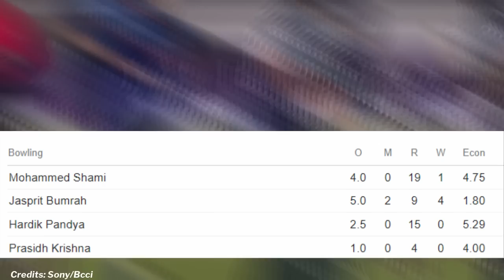देखिए,पहले वनडे मैच में आया Bumrah और Shami का तूफान,ऐसी घातक गेंदबाजी देख Rohit,Pant के भी उड़े होश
ABOUT CRICKET NEWS: Friends, as told to all of you that the first ODI of the three-match ODI series between India and England team started today. Where today's match was being played at the Oval Stadium in London, then friends, let us tell you that today when Indian team captain Rohit Sharma won the toss, he decided to bowl first along with winning the toss. However, today the bowlers of the Indian team bowled very well on the pitch of the Oval. And we are saying this because right now you are going to be surprised after knowing the details of the entire competition. Actually friends happened that today Jason Roy and Jonny Bairstow once again started the innings in ODI cricket from England, where in today's match Jason Roy and Jonny Bairstow to England team what Indian team players Also definitely see the expectations, we can perform well but friends, here Jasprit Bumrah was going to allow Jason Roy to stay ahead of him. Actually friends, today's pitch was full of green grass and Jasprit Bumrah was seen getting it on the middle ground. Where Bumrah scored zero runs in just five balls, Jason Roy sent the pavilion and Jasprit Bumrah surprised everyone by taking this first wicket on the fourth ball of the second over, then the same friends were out again on the field after Roy's dismissal. Joe Root landed where Joe Root is walking in a good line and before he could achieve what he liked in today's match, Jasprit Bumrah also steamed him and walked on the second ball, yes friends, the sixth ball of this over But Jasprit Bumrah got Joe Root caught by a short length delivery at the hands of Rishabh Pant. Due to which two big wickets of the England team had fallen on the total score of only six runs and from here the England team had come under more pressure and the same friends worked to increase this pressure a little bit more.

Actually friends, it has happened that when Ben Stokes came out to bat at number four, Mohammed Shami also took the wicket of Ben Stokes on the fourth ball of the third over before Ben Stokes could play a good innings here. Where Ben Stokes got out for zero on the very first ball, in such a situation, three big wickets of the England team had fallen here within just seven runs and here the bowlers of the Indian team had achieved forcefully.

Although friends, during this time let us tell you that all the three players Joe Root and Ben Stokes returned to the pavilion on zero runs and these players of the Indian team put the batsmen of the England team in today's match.

 Rest all of you can see what live updates are going on after the matches after the next twenty twenty five overs. What is your opinion about him now?

Friends, what do you think whether Rohit Sharma, Dhoni, Suresh Raina and Hardik Pandya should return in the Indian team or not.